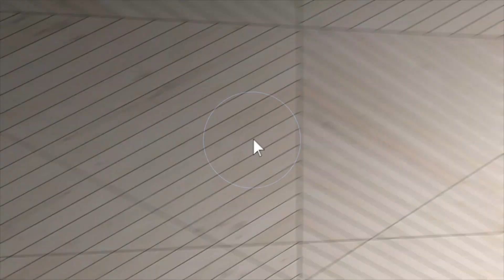5691 Leon Young